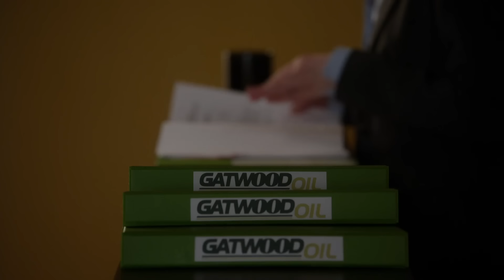Zafiro Añejo Tequila | Breaking Bad & Better Call Saul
Join us as we take a look at Zafiro Añejo tequila in Breaking Bad & Better Call Saul.  Tequila to die for!

00:00 - Breaking Bad - Season 04 Episode 10 - "Salud" - As Walt is recovering from their fight, Gus takes Jesse to Mexico to seal his deal with the cartel, but as Gus unleashes his own deadly plan to retain control of his drug empire, Skyler worries when her ex-boss Ted Beneke balks at using his unexpected inheritance to pay his back taxes.
03:57 - Better Call Saul - Season 02 Episode 01 - "Switch" - Jimmy and Kim's relationship takes a turn. Meanwhile, Mike feels it is best to sever his affiliation with an unrestrained associate.
07:21 - Better Call Saul - Season 03 Episode 09 - "Fall" - Jimmy visits a friend and takes up an old pastime as Chuck and Hamlin argue over the future of the firm. Meanwhile, Kim faces challenges.
10:01 - Better Call Saul - Season 04 Episode 01 - "Smoke" - Jimmy struggles to cope with Chuck's tragic death. Mike ponders his role at Madrigal, and Howard makes a startling confession.